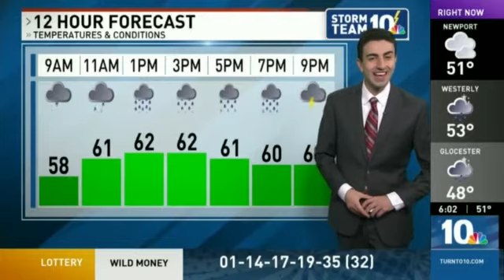Tamara Sacharczyk with huge pimple on her philtrum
Mustache area of Tami Tits McGee's crooked face with a huge glob of makeup to cover up a huge zit.  GROSS. Squeeze that thing and put it on tiktok ya nasty sneaky link.